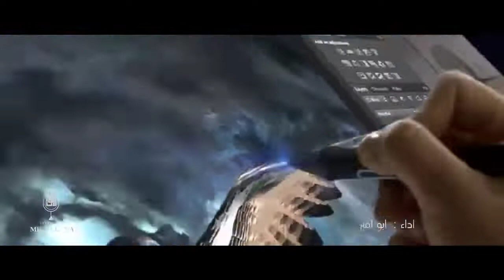شيله مدح اجمل تحية واحترام (جيناك من دار السعود دار الاصالة والجدود) شيلة مدح حماسيه ياسر فخر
​​شيله مدح,
شيلة مدح,
شيله مدح رجال,
شيله مدح للبنات,
شيله مدح الطيب,
شيله مدح رجال كفو,
شيله مدح باسم خالد فقط,
شيلة مدح محمد,
شيلة مدح خوالي,
شيلة مدح ام العريس,
شيله مدح العروس بدون حقوق,
شيله مدح باسم ساره بدون حقوق,
شيلة مدح ياسر,
شيلة مدح يوسف,
شيلة مدح يام,
شيله مدح يمنيه,
شيله مدح يحيى,
شيله مدح ياسين,
شيله مدح يافع,
شيله مدح ياسعود,
شيله مدح يابنت,
شيلة المدح يزها لابتي,
شيله ام ياسر مدح,
ياعقاب مدري مدح شيله,
شيله مدح باسم ام يحيى,
شيله باسم يوسف مدح,
في مدح شمر كلها يا صوت وايل شيله,
شيله مدح ام يوسف,
شيله مدح باسم يحيى,
شيله يمنيه مدح,
شيله مدح يوسف,
شيله مدح في ابوي الله يرحمه,
شيلة مدح وغزل,
شيلة مدح وكرم,
شيله مدح ولد العم,
شيلة مدح ولدي,
شيلة مدح وترحيب,
شيلة مدح وفخر,
شيلة مدح وشكر,
شيلة مدح ورقص,
شيلة مدح وضحى,
شيله مدح وفاء,
حالات واتس شيله مدح,
شيله باسم وضحى مدح,
شيله مدح في ابوي واخواني,
شيله مدح في وضحى,
شيله مدح باسم ابو وليد,
شيله باسم وسام مدح,
افخم شيله مدح عريس واهله بدون اسم,
شيله مدح في العريس واهله,
شيله باسم وعد مدح,
شيله مدح رجال كفو حالات واتس,
شيله مدح هدى,
شيله مدح هيا,
شيله مدح هديل,
شيله مدح هيفاء,
شيلة مدح هاديه,
شيلة مدح هند,
شيله مدح هادي,
شيله مدح تهاني,
شيلة مدح باسم هدى,
شيله باسم هيا مدح,
شيله باسم هيفاء مدح,
شيله مدح باسم هيله,
شيله مدح في هادي,
شيله مدح باسم هاله,
شيله مدح باسم هناء,
شيله مدح باسم هيثم,
شيله مدح ام هاني,
شيله مدح في هيفاء,
شيله مدح باسم هند,
شيلة مدح نوره,
شيلة مدح ناصر,
شيلة مدح نايف,
شيلة مدح نفسي,
شيلة مدح نواف,
شيلة مدح نوف,
شيله مدح نياف,
شيلة مدح نوال,
شيله مدح ناديه,
شيلة مدح نياف تركي,
نوره شيله مدح,
شيله باسم نواف مدح,
شيله في نايف مدح,
شيله في ناصر مدح,
شيله نوير مدح,
شيله ام نواف مدح,
شيله مدح ام نايف,
شيله مدح باسم نوره بدون موسيقى,
شيله باسم ندى مدح,
شيله مدح في ام ناصر,
شيلة مدح مهنا,
شيلة مدح مبارك,
شيلة مدح مشعل,
شيله مدح مسفر,
شيلة مدح متعب الخيل,
شيلة مدح منيره,
شيلة مدح مطير,
شيلة مدح ماجد,
شيلة مدح مريم,
شيله مدح مهند,
محمد شيله مدح,
مدح شيله مدح,
مهنا العتيبي شيله مدح,
ام محمد شيله مدح,
شيله باسم محمد مدح حماسيه,
شيله باسم منيره مدح,
شيله موضي مدح,
شيله باسم موضي مدح,
شيله باسم مشعل مدح,
شيله مدح ابو محمد,
شيله مدح لام العريس بدون اسم,
شيله مدح لام العروس,
شيله مدح للبنات شاشه سوداء,
شيلة مدح للعريس,
شيله مدح للاخوان,
شيله مدح للمعلم,
شيله مدح لنوره,
شيله مدح للعروس,
شيله مدح للزوج,
شيلة مدح لام العريس,
شيله مدح كفو,
شيله مدح رجال كفو بدون اسم,
شيله مدح رجال كفو تصميم شاشه سوداء,
شيلة مدح في كل القبايل,
شيلة في مدحهم كل القبايل تعترف,
شيلة مدح ربعي علي كان الله احياني,
كل شيله مدح لعيون سلطانه,
مدح كفو شيله حماسيه,
شيله مدح باسم كادي,
شيله مدح كرم,
شيله مدح علي كفو,
شيله مدح ربعي علي كان الله احياني,
شيلة مدح قويه,
شيله مدح قصيره,
شيلة مدح قحطان,
شيله مدح قومي العبي تحديهم,
شيله مدح قصير,
شيلة مدح قبيلة مطير,
شيلة مدح قبيلة,
شيله مدح قطر,
شيلة مدح قومي العبي,
شيلة مدح قبائل الجنوب,
قصيده شيله مدح,
شيله مدح قويه,
شيله مدح في قحطان,
شيله مدح في بنات قحطان,
شيله مدح باسم ام قاسم,
شيله مدح رجال كفو قصيره,
شيله مدح قبيله,
شيله مدح بنات قمصيت,
قصيده مدح مع شيله,
مقطع شيله قصيره مدح,
شيله مدح في خوالي,
شيله مدح في ام فيصل,
شيلة مدح في فهد,
شيله مدح في الاخوان,
شيله مدح في العصيميه,
شيله مدح في ابو سالم,
شيلة مدح في الام,
شيله مدح في زهران,
شيله مدح في حمواتي,
شيلة مدح فهد,
ام فهد شيله مدح,
ابو فيصل شيله مدح,
شيله مدح في ابوي,
شيله باسم فهد مدح,
شيله في نوره مدح,
شيله ام فيصل مدح,
شيله في ساره مدح,
شيله في محمد مدح,
شيله في منيره مدح,
شيله في خالد مدح,
شيله مدح غازي الذيابي,
شيلة مدح غازي,
شيله مدح غريب ال مخلص,
شيله مدح غزيل,
شيلة مدح غامد,
شيلة مدح غلا,
شيلة مدح غدير,
شيله مدح وغزل,
شيلة مدح غيث,
شيلة مدح غاليه,
شيله باسم غيث مدح,
شيله مدح في غامد,
شيله مدح في غاليه,
شيله مدح باسم غزوى,
شيله مدح باسم ام غازي,
شيله مدح في دخيل حمد ال غراب,
شيله مدح في غاده,
شيله مدح غازي,
شيله مدح باسم غلا,
شيله مدح باسم ام غلا,
شيلة مدح علي,
شيله مدح عيالي بدون اسماء,
شيلة مدح عمتي,
شيلة مدح عتيبه,
شيله مدح عروس,
شيله مدح عروس باسم مريم,
شيلة مدح عبدالله,
شيلة مدح عريس,
شيله مدح عريس عبدالعزيز,
شيلة مدح عبدالرحمن,
عبدالله شيله مدح,
عمتي شيله مدح,
ام عبدالله شيله مدح,
تصميم على شيله مدح,
شيله باسم عبدالعزيز مدح بدون حقوق,
شيله باسم عايشه مدح,
شيله باسم عمر مدح,
شيله باسم ام عبدالعزيز مدح بدون حقوق,
شيله مدح باسم عبدالله,
شيله باسم عزيزه مدح,
شيله مدح باسم ظافر,
شيله مدح ام ظافر,
شيله مدح باسم ام ظافر,
شيله مدح في ام ظافر,
شيلة مدح طيب,
شيلة مدح طلال,
شيلة مدح طرب,
شيله مدح طفله,
شيلة مدح طارق,
شيلات مدح طرب,
شيلات مدح طناخه,
شيلات مدح طق,
شيلات مدح طلال,
شيله طق مدح,
مدح شيله باسم طه علم,
شيله باسم طارق مدح,
شيله باسم ام طارق مدح,
شيله مدح في طلال,
شيله طرب مدح,
شيله مدح باسم ام طلال,
شيله مدح طلال,
شيله مدح في ابو طارق,
شيله مدح طيب,
شيله مدح باسم طيف,
شيلة مدح ضابط,
شيلة مدح ضيف الله,
شيلات مدح ضيوف,
شيلة مدح في ضابط,
شيلة مدح باسم ضيف الله,
شيله مدح ام ضيف الله,
شيله مدح باسم ضاري,
شيله مدح باسم ضي,
شيله مدح باسم ام ضاري,
شيله مدح ضابط,
شيله مدح باسم ضيف الله,
شيلة مدح صالح,